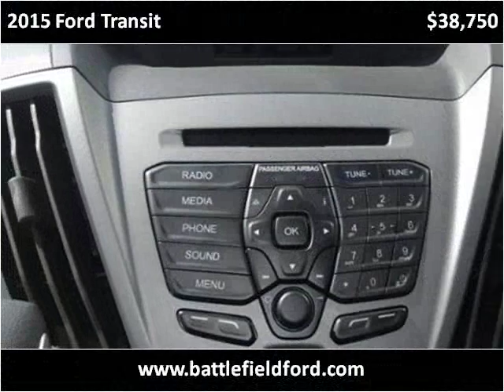2015 Ford Transit New Cars Manassas VA